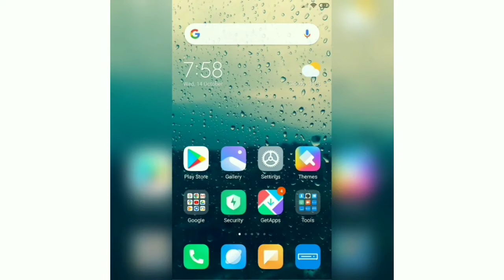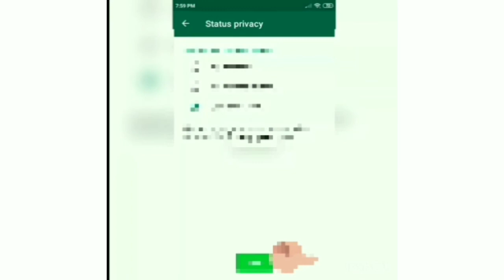How to a Hide status in Tamil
Hi viewers in this video How to Hide a status in Tamil

Pls

bye